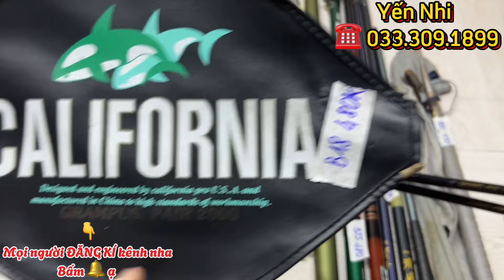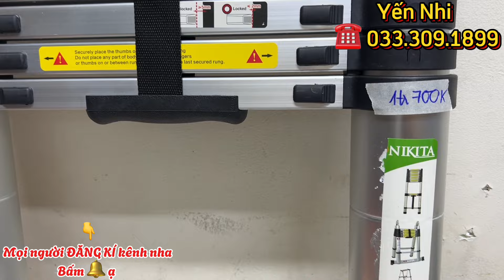🟡🟡🟡CLIP 167,MÃ B,VỢT CẦU LÔNG,VỢT TENIS,ĐỒ ĐỒNG,DAO NHẬT BÃI,RÌU MỸ,CẦN CÂU SIMANO... ☎️0333091899